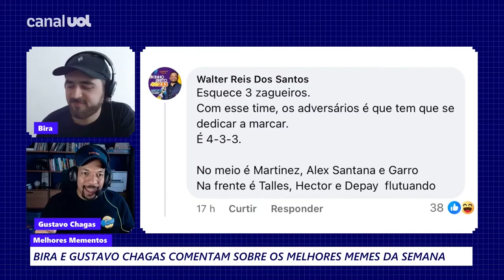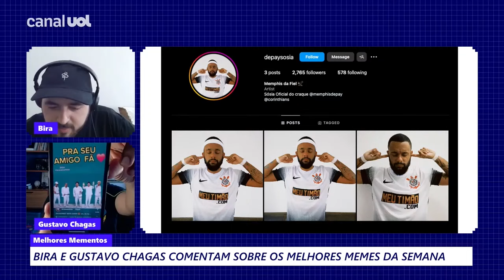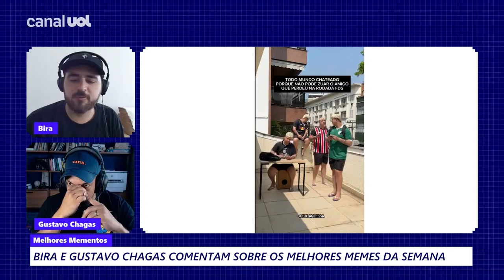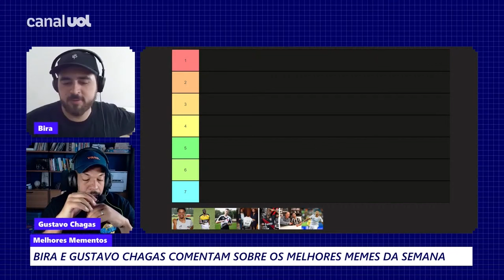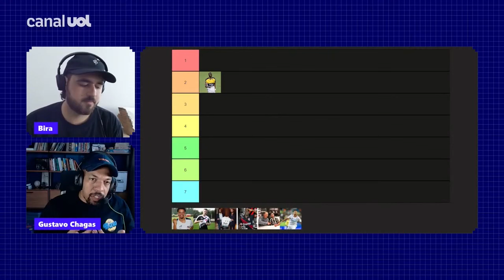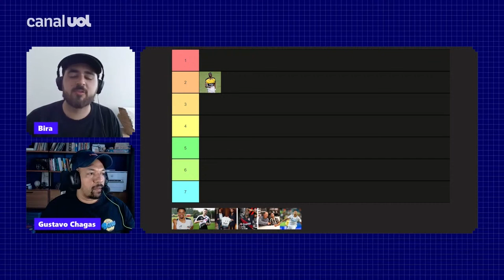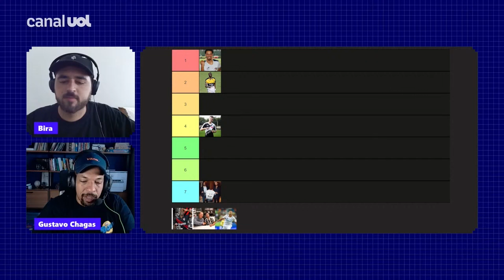CORINTHIANS DEPAY OU DECAI? REFORÇO DO TIMÃO GERA MEMES POR CUSTO ALTO EM MEIO A CRISE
No Melhores Mementos desta terça-feira (10) Bira e Gustavo Chagas reagiram aos melhores memes sobre a chegada de Memphis Depay ao Corinthians.

Assista Bira e Gustavo Chagas no Melhores Mementos toda terça e quinta-feira, às 10h (de Brasília).